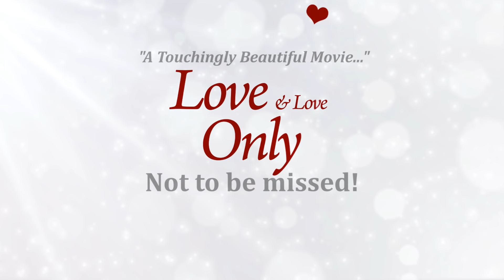Love and Love Only - Ilayaraja English Romance Movie Trailer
For the rest of the world, please to watch the movie absolutely free. No subscriptions or charges.
The movie deals with the universal emotion of LOVE which is the same throughout the human race, despite the cultural differences. Watch the movie to get a deeper insight into our perspective of LOVE, and enjoy the breathtaking musical experience that Maestro Ilaiyaraaja's background score gives you.